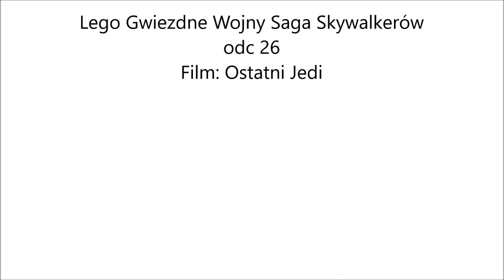Ostatni Jedi. Lego Gwiezdne Wojny Saga Skywalkerów odc 26